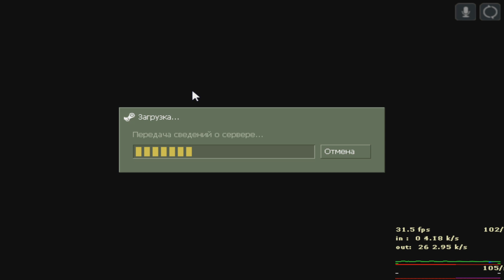CS 1.6 ! Полевой Вояка ! Warframe MOD